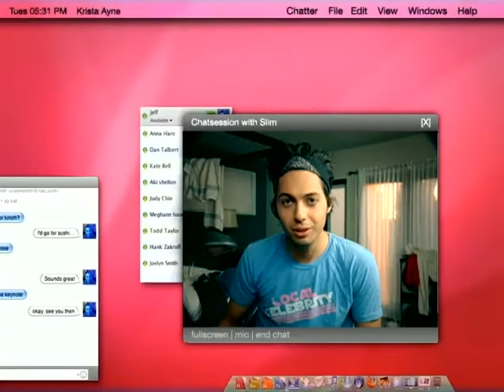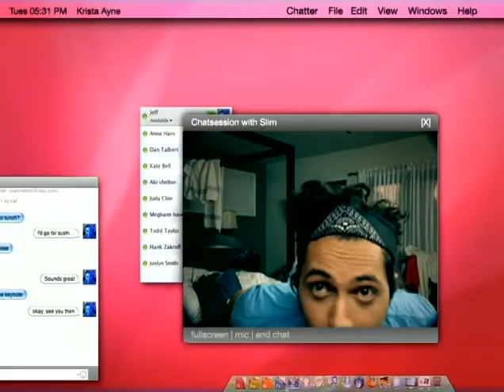Pittsburgh Slim - Girls Kiss Girls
cool KLIP!